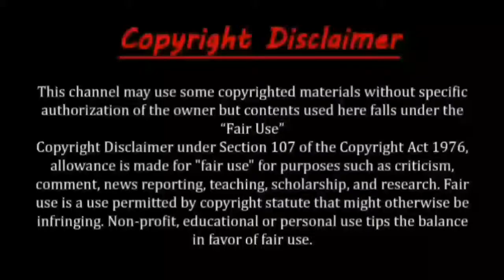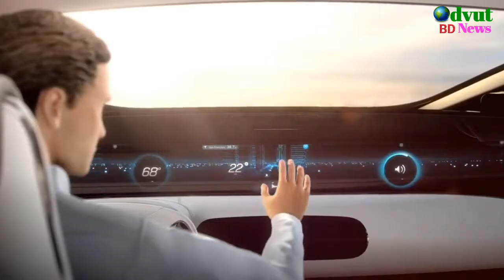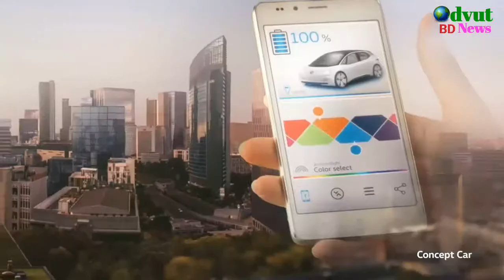ভবিষ্যতের অসাধারণ ৫টি গাড়ি,যা আপনাকে অবাক করবে | 5 futuristic Self Driving Cars | odvut bd news